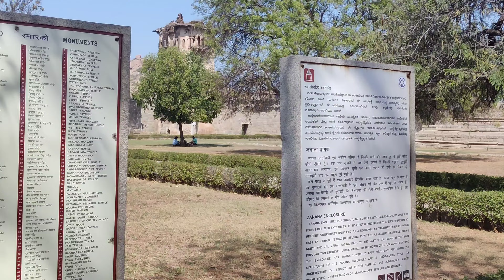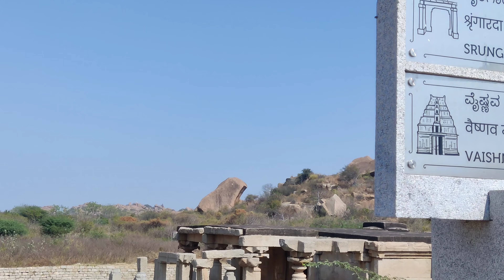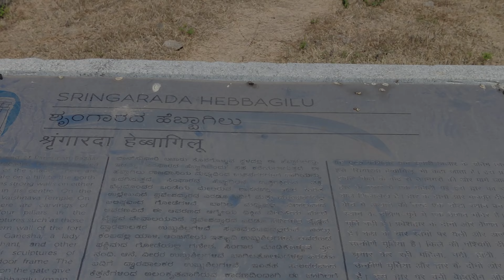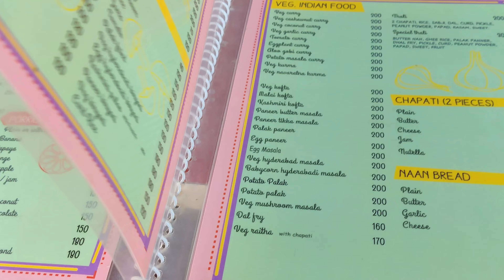City of Sundown/ Hampi/ Eat & Travel with a foreign Friend/ Part-10 / Travel Vlogs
On This Channel We are uploading Food Spots ,Tourist places and Festivals  in Kerala  & other states in India also.
 From today we are uploading a travel video with my friend , He is from France.
we travelled almost every tourist place in south india. i guess everyone will like this video and keep supporting

we are uploading all the travel Photos on our Instagram. Please Follow & Like